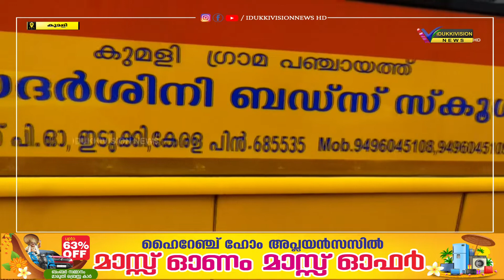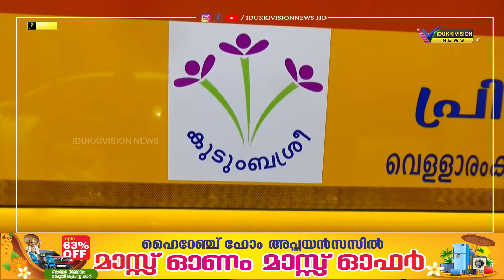കുമളി പഞ്ചായത്ത് ബഡ്‌സ് സ്‌കൂള്‍ ബസിന്റെയും, ബാന്‍ഡ് സെറ്റിന്റെയും ഉദ്ഘാടനം നാളെ നടക്കും.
കുമളി പഞ്ചായത്ത് ബഡ്‌സ് സ്‌കൂള്‍ ബസിന്റെയും, ബാന്‍ഡ് സെറ്റിന്റെയും ഉദ്ഘാടനം നാളെ നടക്കും. കുമളി വൈ.എം.സി.എ ഹാളില്‍ നടക്കുന്ന യോഗം വിദ്യാഭ്യാസ വകുപ്പ് മന്ത്രി വി. ശിവന്‍ കുട്ടി ഉദ്ഘാടനം ചെയ്യും. തേക്കടി ആദിവാസി മേഖലയിലെ വായനശാലയും നാളെ ഉദ്ഘാടനം ചെയ്യും